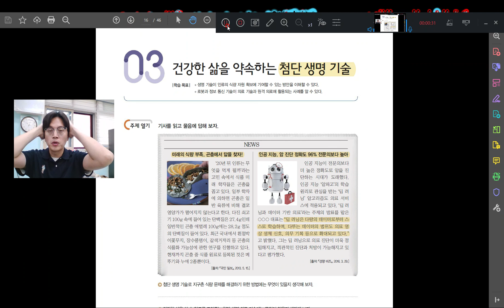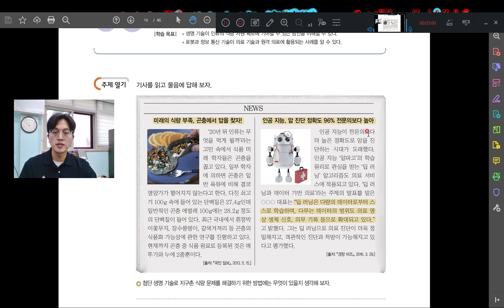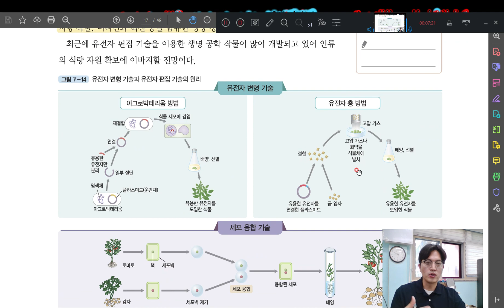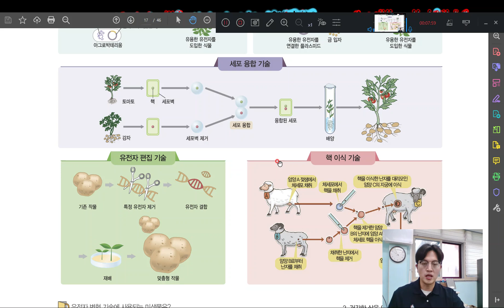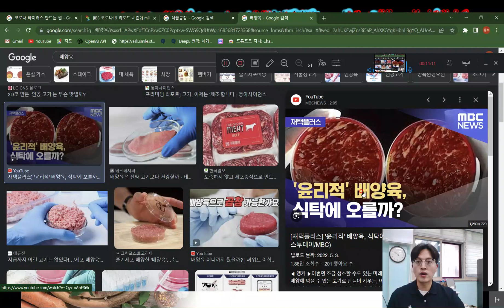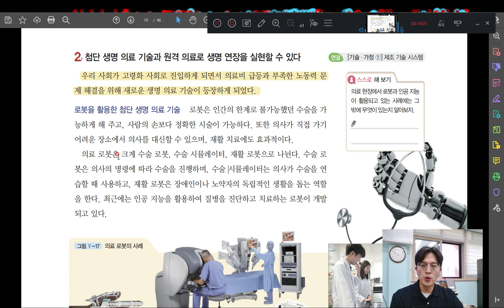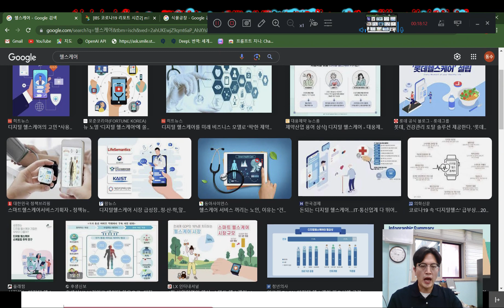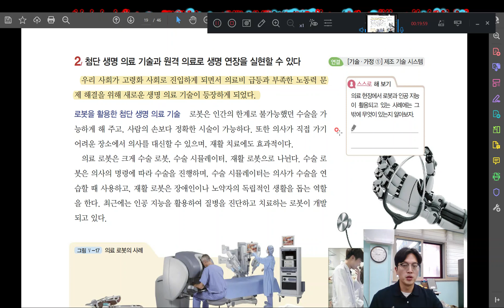첨단 생명 공학 기술